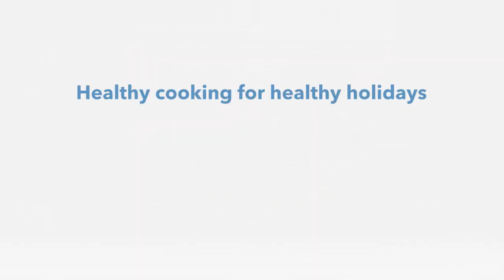Toddler Thanksgiving: Healthy Cooking for Healthy Holidays | Kaiser Permanente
Featured recipe: foodforhealth.kp.org/recipes/vegan-pumpkin-chocolate-chip-quick-bread/

“Help” in the kitchen, whether from a tot or a teen, can take on a whole new meaning. Visions of a trashed kitchen and inedible meals may enter your mind. Be prepared for a few messes and some meals that don’t match up to the recipe photo. However, with a few ground rules, having kids help prepare your meal can pay off in big ways.

The benefits of having kids help in the kitchen include:
- Better eaters
- Learning
- Motor-skill development
- Confidence
- Family bonds

For more information about these benefits, where to begin, and how to keep the experience fun and safe, check out our Food for Thought post, Kids in the Kitchen. Happy Thanksgiving!